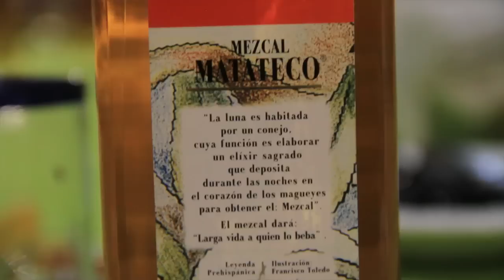Lánzate y las delicias gastronómicas del Istmo oaxaqueño